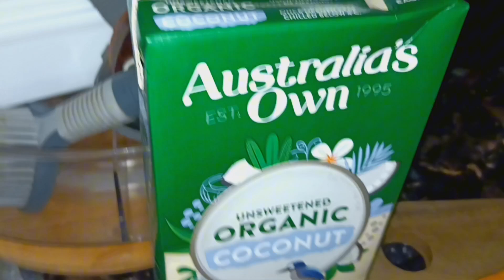Cooking Ginataang hipon with kalabasa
simple pilipino food,ginataang hipon with kalabasa